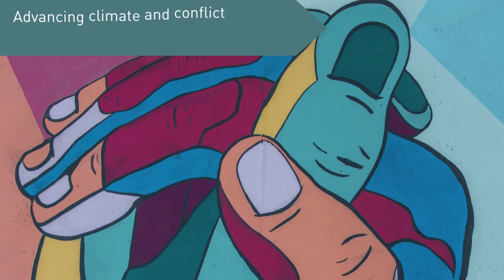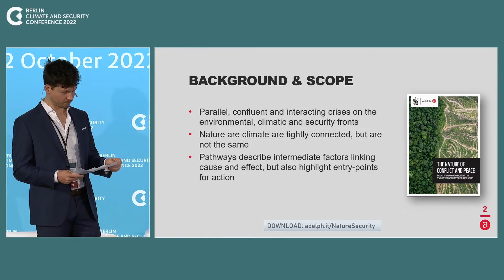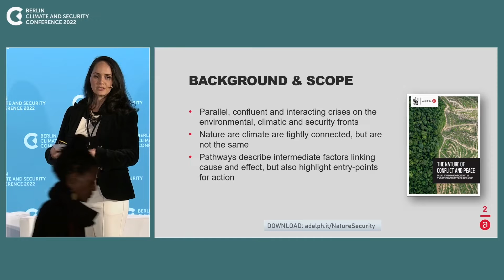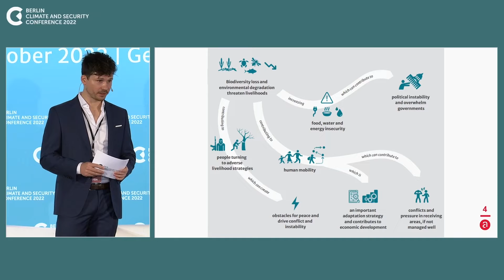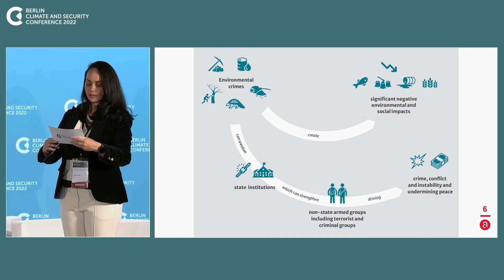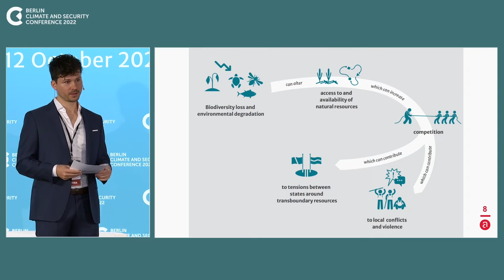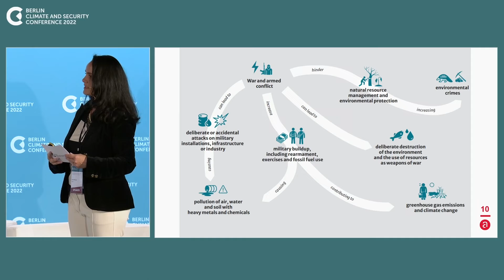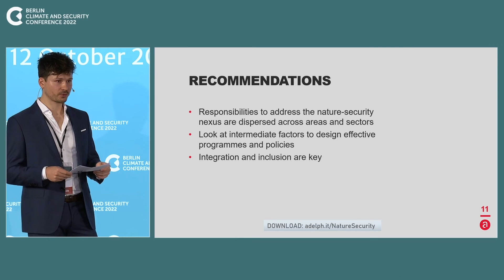The Nature of Conflict and Peace: The links between environment, security and peace | BCSC 2022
Environmental degradation and biodiversity loss are important drivers of conflict increasingly impacting global peace and security. This nature-security nexus is visible in the links between biodiversity and livelihood insecurity, resource conflicts, environmental crimes, and the environmental impacts of war and conflict.

As geopolitical tensions with wide-ranging environmental impacts are on the rise and with the need to address this nexus increasing as environmental degradation and biodiversity loss intensify, two of the authors present the four nature-security pathways from the WWF-adelphi report: The Nature of Conflict and Peace: adelph.it/NatureSecurity

Speakers:

- Raquel Munayer, Consultant for Climate Diplomacy and Security, adelphi
- Florian Titze, Policy Advisor for International Biodiversity Policy, WWF

adelphi global is an economically and politically independent, non-profit organisation dedicated to promoting sustainability, enhancing environmental protection, improving education, expanding development cooperation, and strengthening international collaborations. Our commitment is reflected in targeted projects, in-depth analyses, and informative educational events, through which we strive for a just and sustainable world.